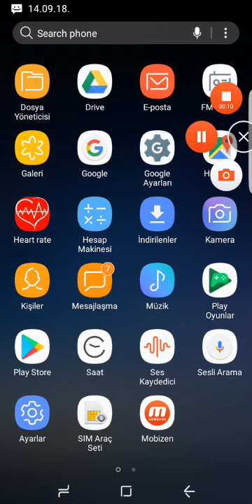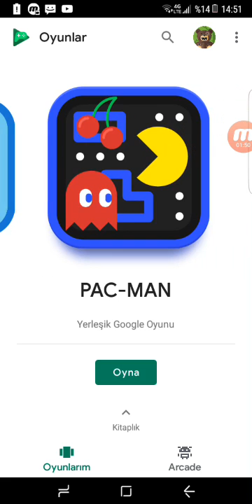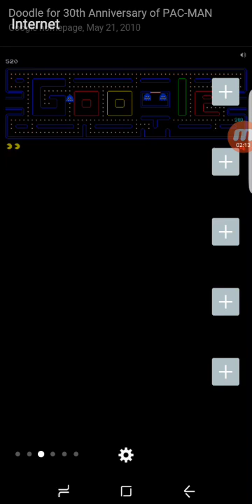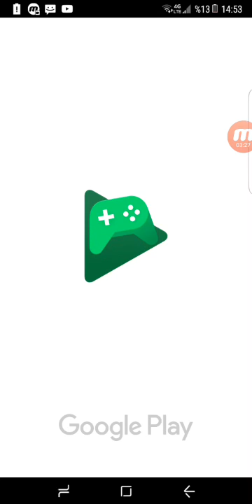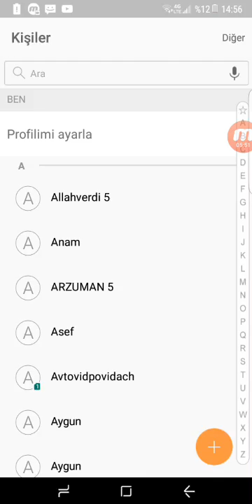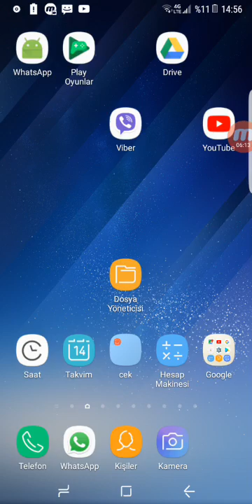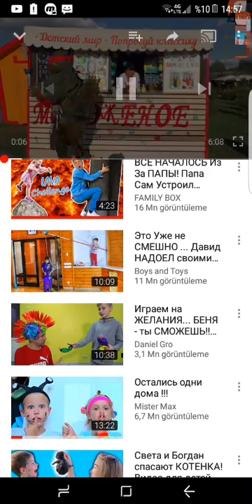Badabumcu Google play oyunlar oynuyor